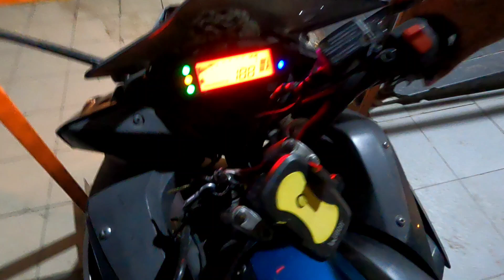Police Wala Ne Yahan Challan Kat Di II Rinchen Namgyal II Tibetan Vlogger 😲😲😲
Police Wala Ne Yaha Challan Kat Di II Rinchen Namgyal II Tibetan Vlogger 😲😲😲